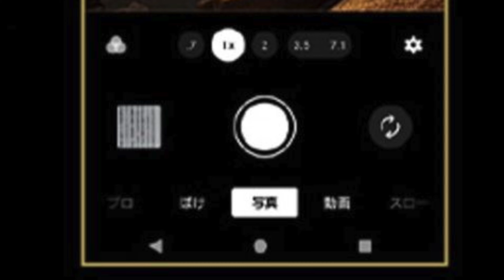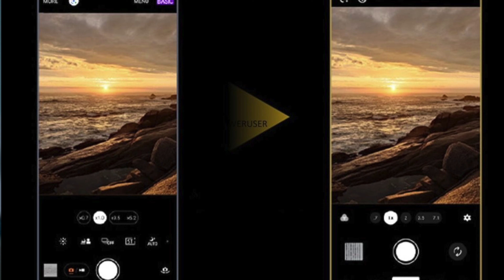SONY Xperia 1 VI TOTALMENTE FILTRADO y en unos DIAS en el CANAL